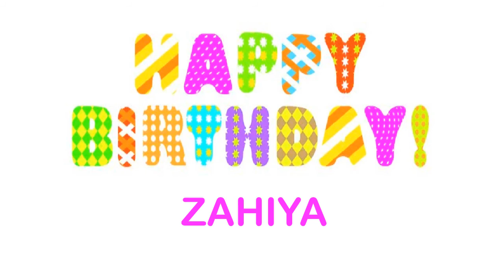Zahiya wishes Mensajes